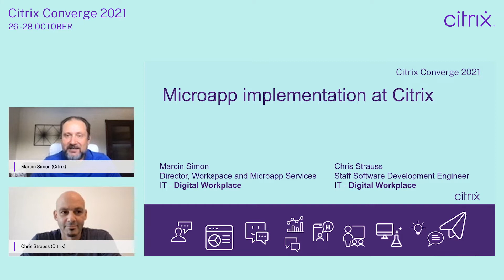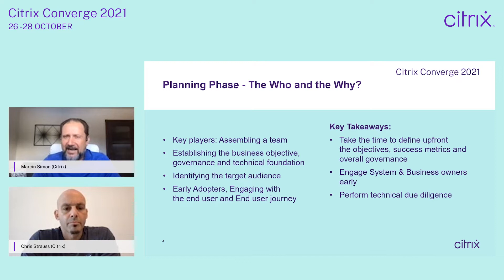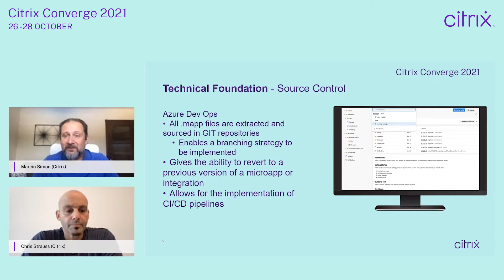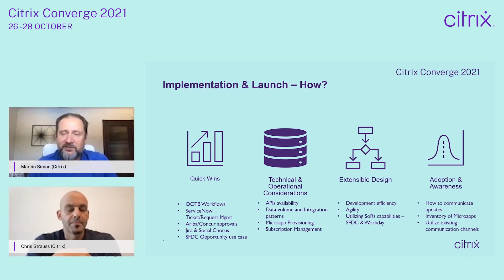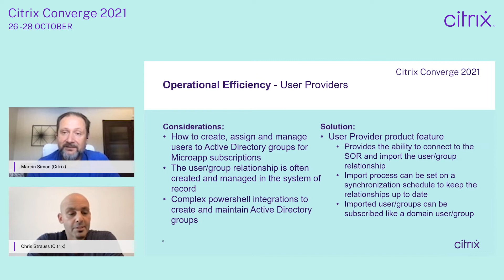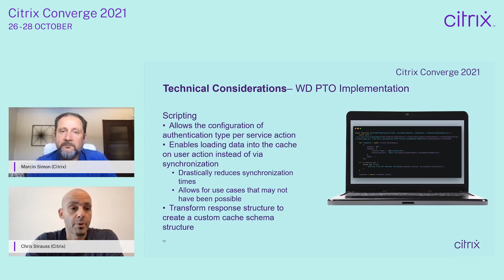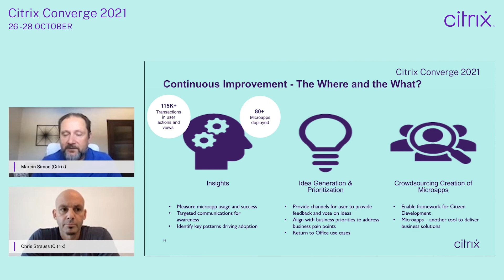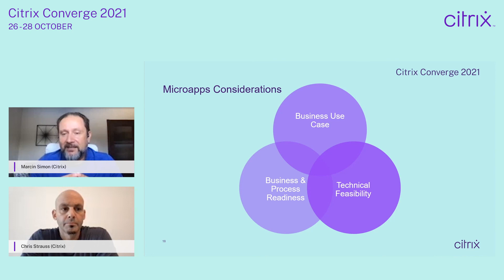Microapp implementation at Citrix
We'll discuss our internal journey of deploying microapps to the enterprise.  We'll share some lessons learned, successes and failures.

Topic :  Work Solutions
Theme : The Future of Work
WIth
Marcin Simon - Director Workspace & Microapp Services, Citrix
Chris Strauss - Staff Software Development Engineer, Citrix